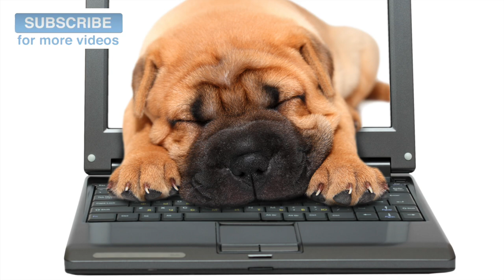Music For Dogs Afraid of Car Journeys! Music to Relax Dogs In The Car!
If your dog is afraid of car journeys then this is the perfect soundtrack to your drive! The relaxing music will keep your puppy or dog relaxed and chilled during car journeys.